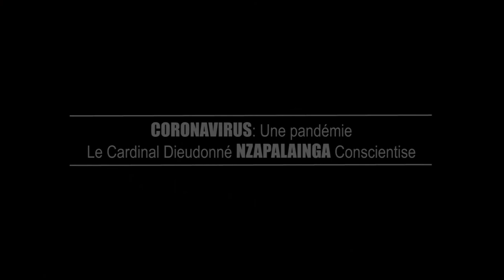Documentaire de sensibilisation contre COVID-19 par le Cardinal NZAPALAINGA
Face à la réalité du COVID-19, Son Éminence Dieudonné Cardinal Nzapalainga, va de paroisses en paroisses les dimanches pour célébrer l'eucharistie, sensibiliser et exhorter les fidèles au respect des gestes barrières. Après chaque célébration, il distribue des kits de lavage de mains et des savons  aux différentes communautés . Il  fait la projection de ce documentaire suivi de débats en guise de sensibilisation contre le COVID-19